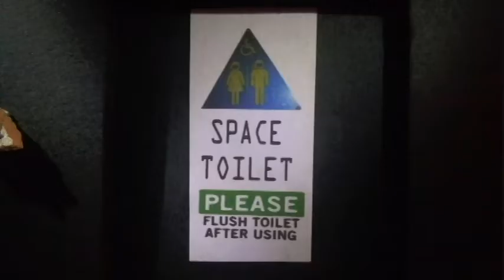BLAKE'S 7: Mission to ENDOR (Episode 3) Stop Motion Animation (Star Wars Crossover)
A new Blake’s 7 episode in the Mission to Endor stop motion animation video. Emperor Palpatine senses a disturbance in the force when the Liberator is in orbit over Endor. The Endor bunker entrance is also discovered. Just what is in Vila's red cooler? Will Gan ever get out of the space toilet?

Based on the classic BBC sci-fi series in action figure stop motion animation. The forest moon of Endor transmits a signal to the Liberator that brings Blake, Avon, Vila, Jenna, Cally, Zen & Orac into the Star Wars stop motion diorama. Episode 3 of 4, "Infiltration". A Star Wars crossover.

Yes, there are NO Blake's 7 action figures (3.75), so I've had to very crudely adapt some of my star wars action figures to best represent the crew of Blake's 7. Sorry that they look only partly accurate but I've got use to them.

Finally got around to making a Liberator flight deck diorama. It's mostly done. Featuring samples from Blakes 7 episodes:  The Web, Seek-Locate-Destroy, Project Avalon, Orac, Redemption, Weapon, Horizon, Killer, Countdown & Dawn of the Gods. Also featuring from Star Wars: Emperor Palpatine, Two Tubes, Zuckuss,&  Ugnaughts.